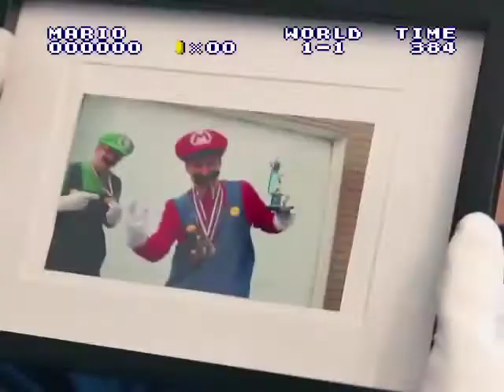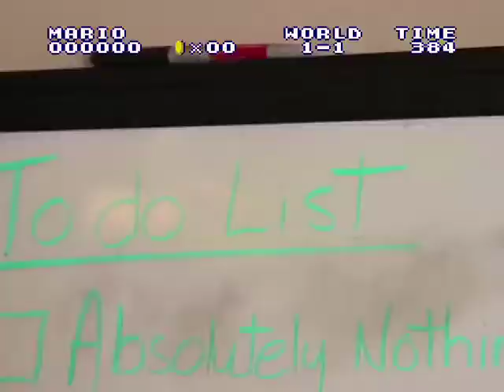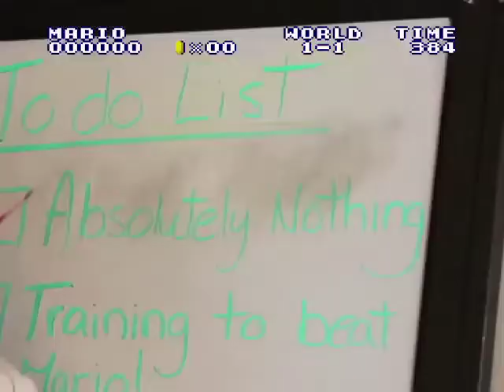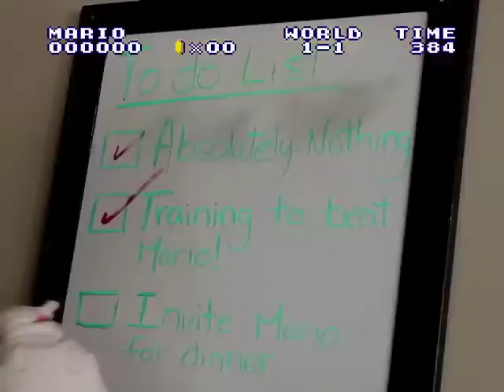Devin Ryan Calderwood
Ryan Arambula Mathew Reeves
Super Dylan Maker 2